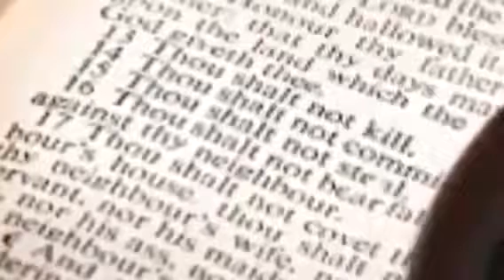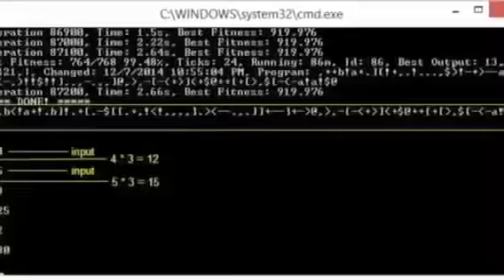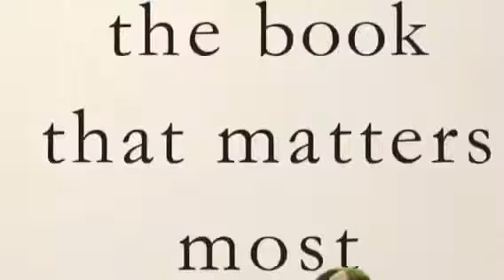The Cannon / Ecclesiastic Law of The Bible II Corinthians 4:4 The Universe Belongs to Satan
Lay your Blood Beside Your Brethren - Garden of Eden 144K - Blood Over Intent
The Holy Grail is at the Center of the Flat Earth Plane Spiral Of Creation Black Hole Sun

Dr. Stefan Lanka Proved that Viruses Don't Exist- Look up Biology After Hamer

Satan, King of Hell, Mark Braun is gathering his 144,000 Sealed Elect in the Book of Life on
youtube to pass into The Garden of Eden to become Eternal. Research Blood Over Intent on Youtube.

Humanity has been blinded by money, ego, status, lies, porn, entertainment, food, language, and religion. Humans are disconnected from the earth because of wearing shoes- earthing and sungazing reconnect you to the vital force of the Sun and Earth. Blood Over Intent saves the Universe. Blood Up on Youtube or Die by Natural Order.